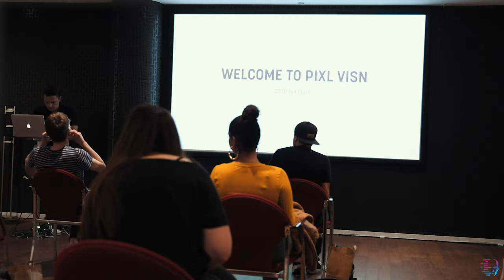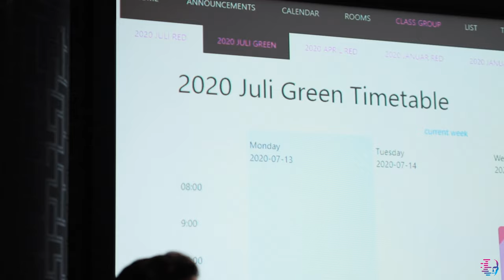PIXL VISN Course Start July 2020 - First Day With Our New July 2020 Class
Since the beginning of March 2020, we have switched our school program from our usual partial online education to a full-time online school. As of the 13th of July, we have once again opened our doors to our students and therefore we are also very happy to welcome our newest members to our family.

To our new July 2020 class, we wish you all the best! :)